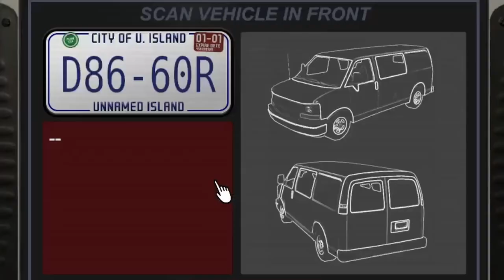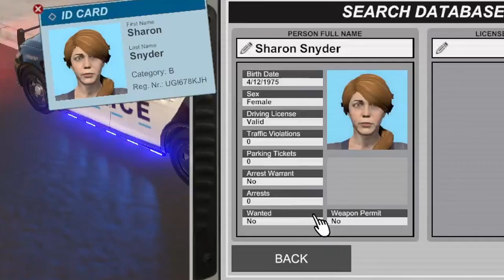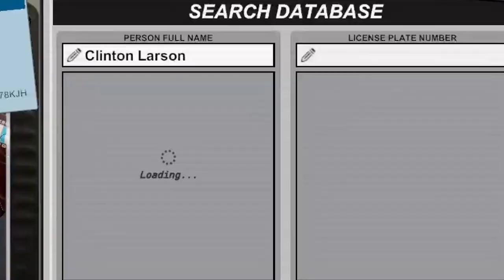Traffic Stop For Speeding Turns Into Felony Charges Again | Cod Town Patrol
I only stopped her for speeding but found something insane.